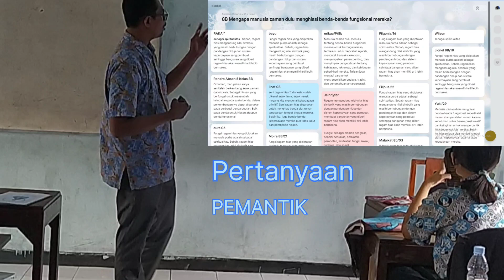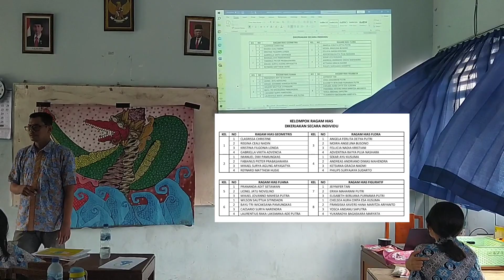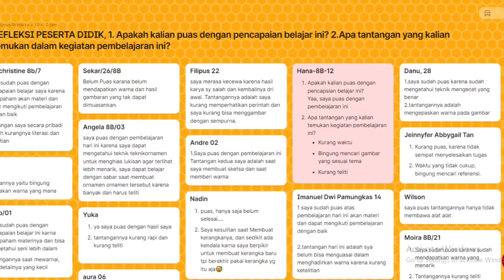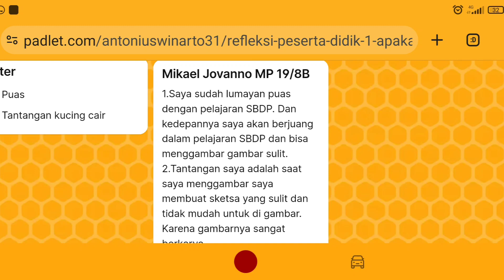Unit 3 Ragam Hias